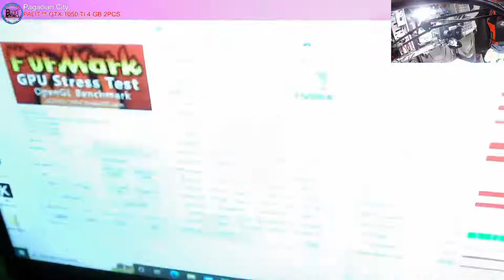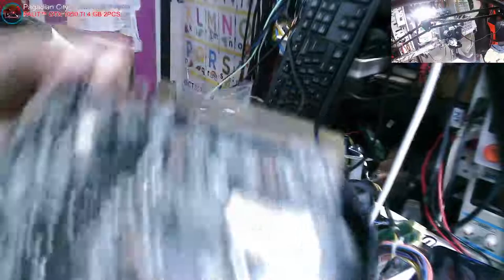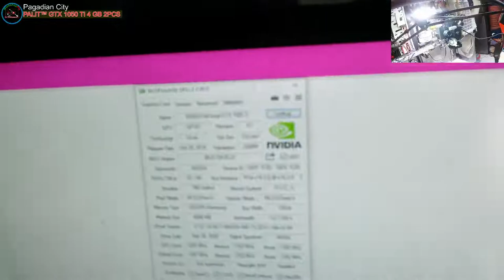For ISIDRO MANLEGRO of PAGADIAN CITY